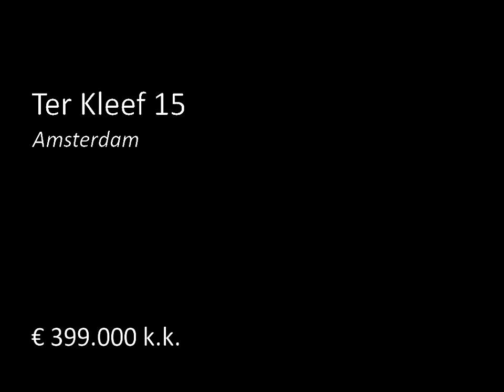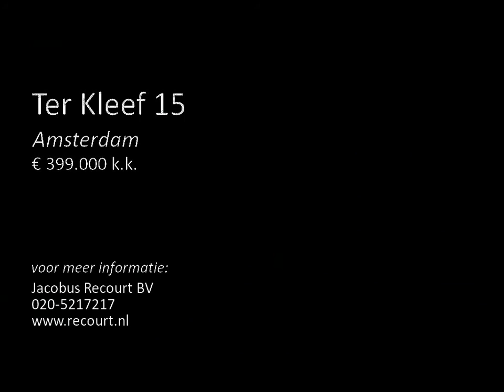Te koop: Ter Kleef 15 in Amsterdam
** Deelnemer MVA Huizentocht zaterdag 6 april van 11-15 uur**
Ter Kleef 15 / Marquette 44

Bent u op zoek naar een praktijkruimte of bedrijfsruimte aan huis of bedrijfsruimte met te verhuren bovenwoning in Buitenveldert? Dan is hier uw kans! Gunstig gelegen hoekwoning bestaande uit een bedrijfsruimte (thans 3 kamer) op de begane grond van 98m2 met berging in de kelder en een 3 kamer bovenwoning met eigen entree van ca. 92 m2. Er is ook een interne doorgang tussen beide. De bedrijfs/praktijkru...